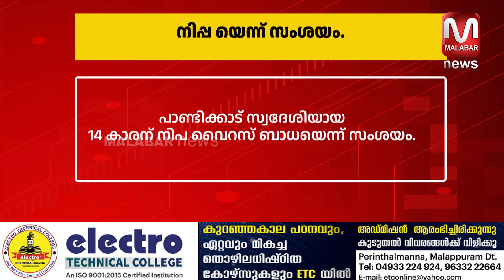പാണ്ടിക്കാട് സ്വദേശിയായ 14 കാരന് നിപ വൈറസ് ബാധയെന്ന് സംശയം.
പാണ്ടിക്കാട് സ്വദേശിയായ 14 കാരന് നിപ വൈറസ് ബാധയെന്ന് സംശയം. പെരിന്തൽമണ്ണയിൽ നിന്നും  കോഴിക്കോട്ടേക്ക് മാറ്റി